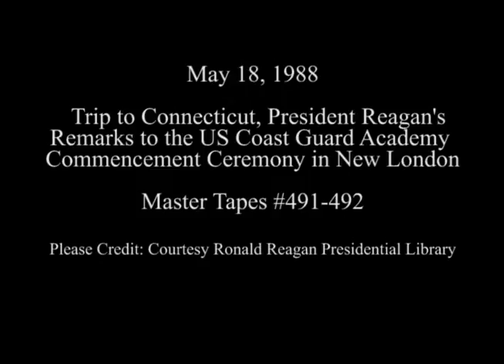President Reagan's Remarks at the US Coast Guard Academy Commencement Ceremony on May 18, 1988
Full Title: Trip to Connecticut, President Reagan's Remarks at the United States Coast Guard Academy Commencement Ceremony at Nitchem Field in New London, Connecticut on May 18, 1988

Access Restriction(s):Unrestricted
Use Restriction(s):Unrestricted